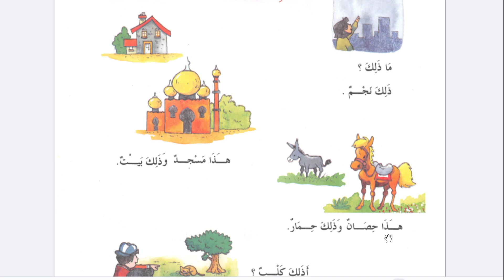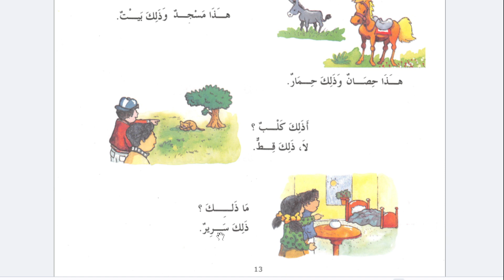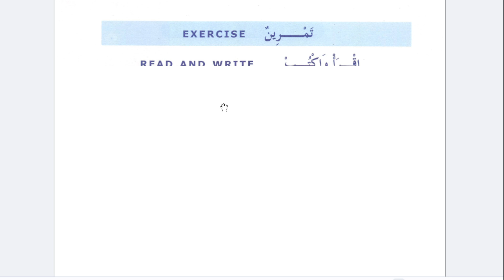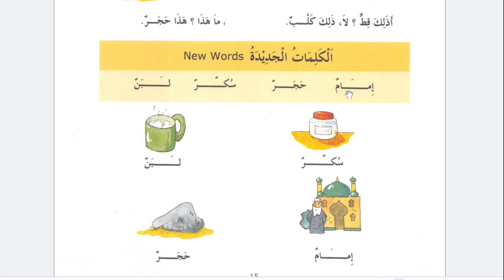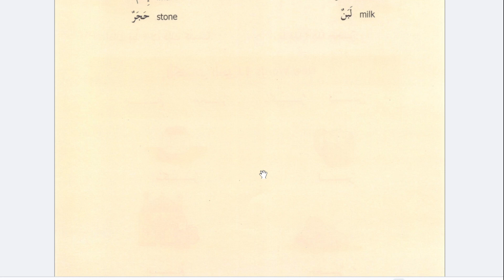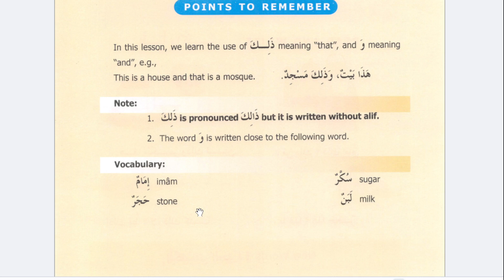Lesson 2nd ذَلِكَ | Madina Arabic Reader by Dr. V. Abdur Rahim | Explained by Mufti Tahir Nadwi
In this video, we continue our journey with the *Madina Arabic Reader* by Dr. V. Abdur Rahim. In Lesson 2, we explore the concept of "ذَلِكَ" (That) and how it is used in various sentences to indicate distant objects. Mufti Tahir Nadwi provides an in-depth explanation to help beginners grasp this essential Arabic grammar concept. Join us as we simplify Arabic learning for everyone!

Watch, learn, and improve your Arabic with easy-to-understand examples and explanations.